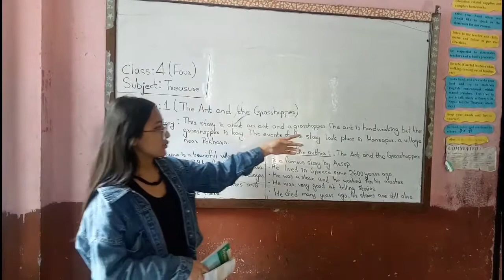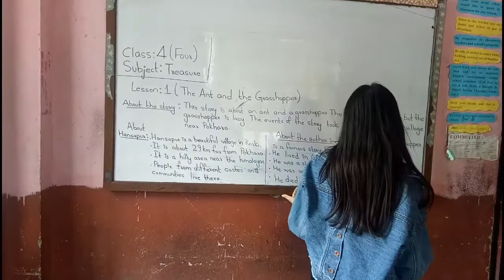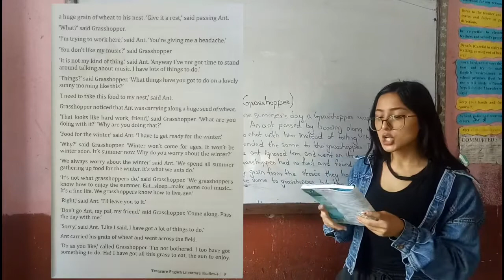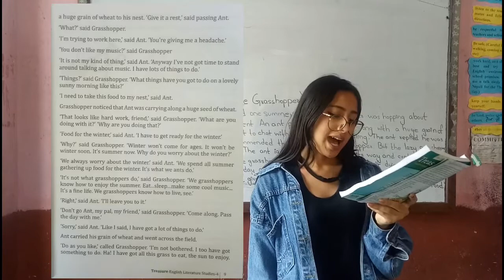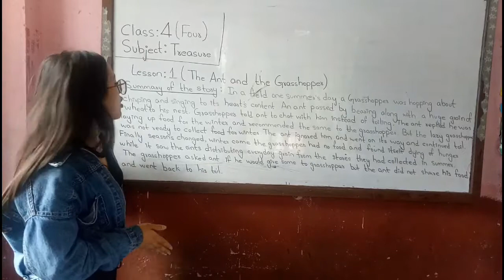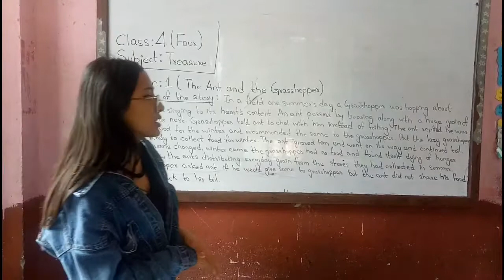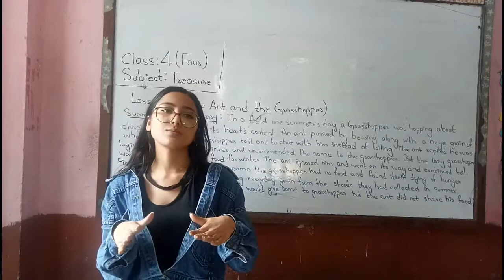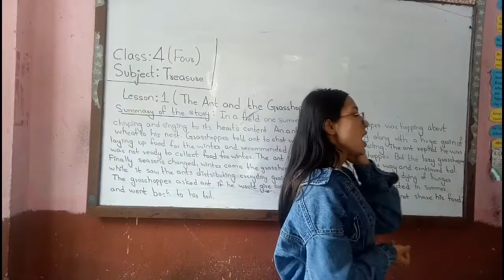Class 4 : Treasure : Lesson 1(The Ant and The Grasshopper)